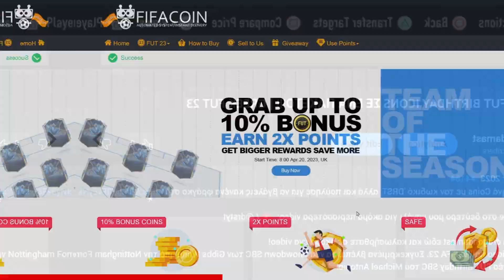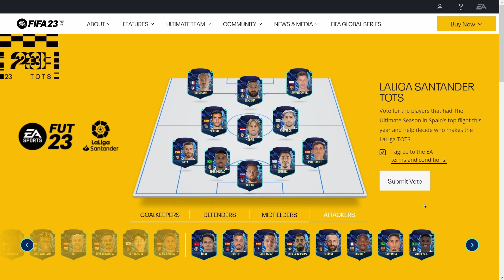ΕΒΓΑΛΑ ΤΗΝ ΚΑΛΥΤΕΡΗ TOTS ΚΑΡΤΑ!!! | GREEK FUT 23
Στο σημερινό video παίζω FIFA 23.